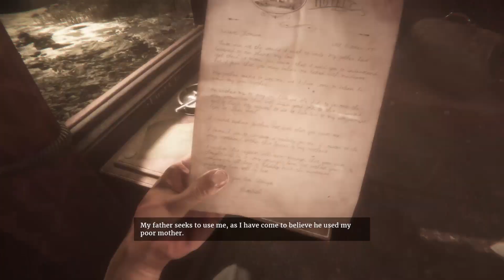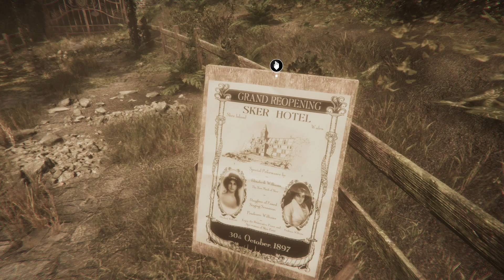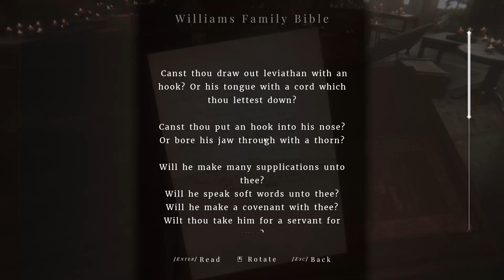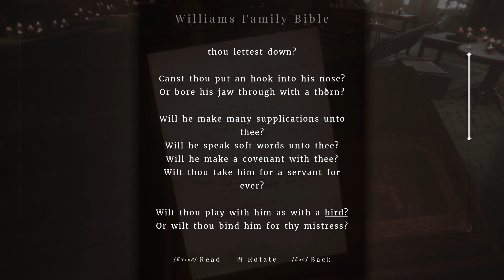maid or sker island horror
maid of sker is an horror game set in 1960s about a family that goes mental when the hotel doesn't meet standards enjoy

comment what you want next and have a lovely day